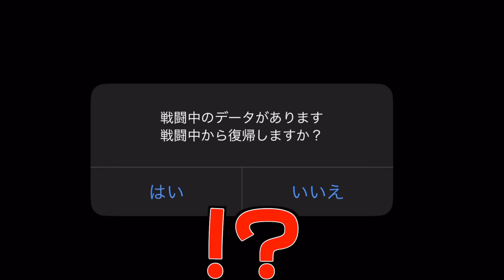これはデカい！！！！